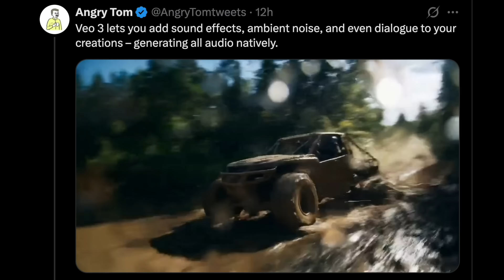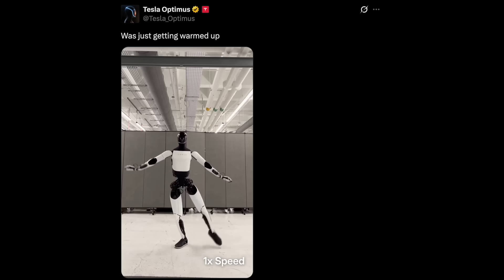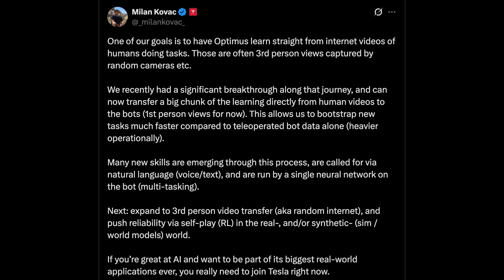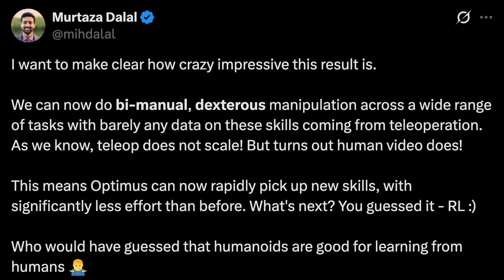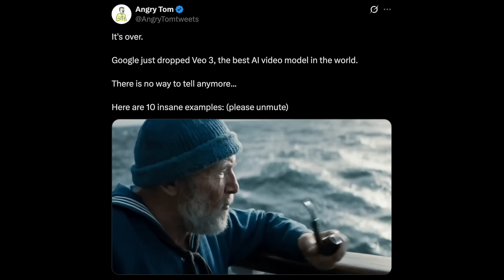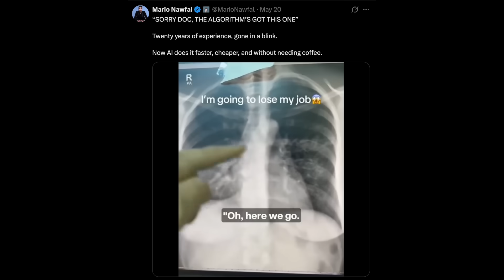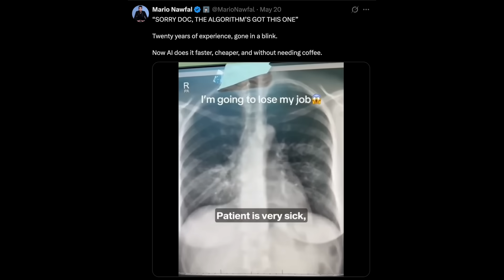AI Breakthrough - INSANE New Skills! Tesla’s Optimus Robot Scales Learning with AI!